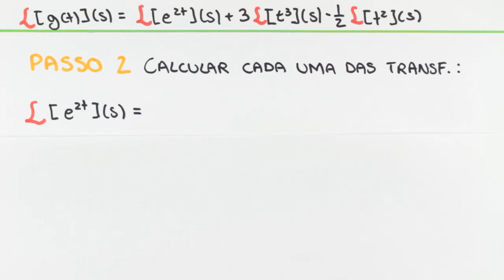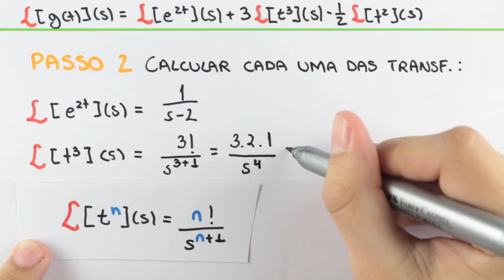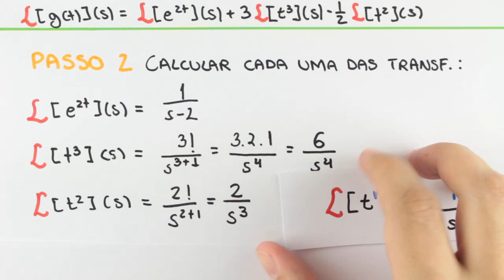Transformada de Laplace - Cálculo de Transformada de Laplace - Exercício